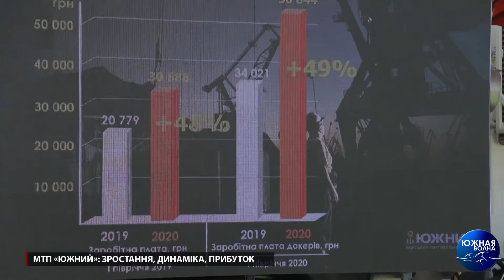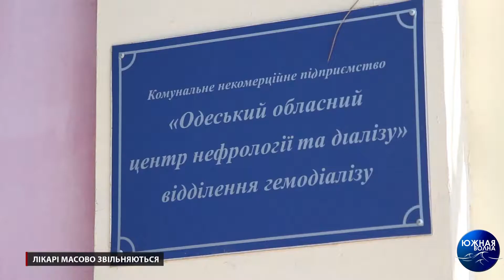Випуск новин за 21.07.2020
Сюжети цього випуску новин:
- МТП "Южний" зростання, динаміка, прибуток;
- Новозбудована естакада тріщить по швам;
- Купатися заборонено!
- Лікарі масово звільняються;
- Дитячий майданчик перетворився у притон;
- На кіностудії готуються до зйомок нової стрічки